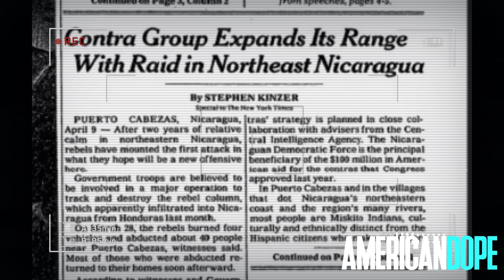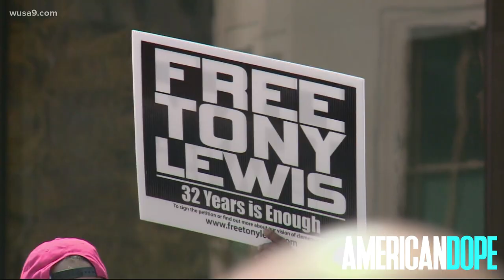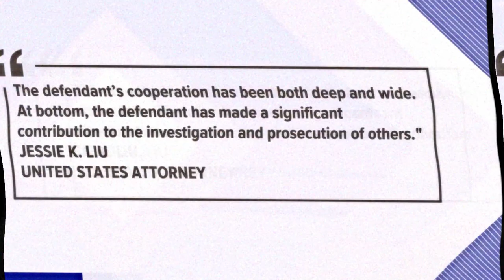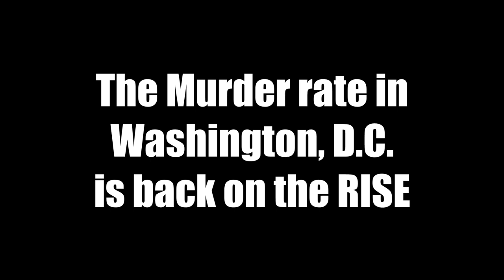Rayful Edmond & Tony Lewis - American Gangster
Tony Lewis, Sr worked with Rayful Edmond to flood Washington, D.C. with Crack in the 1980's. Thanks to the work of his son Tony Lewis, jr his father was just released "early" after 32 years...Rayful, the biggest informant in D.C. history us STILL in prison. Maybe KARMA is real.